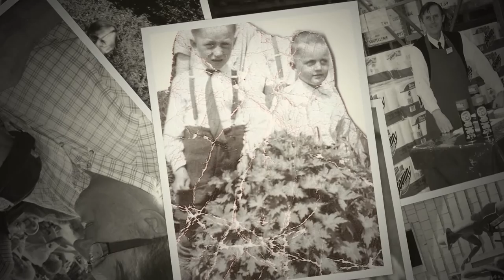Jean-Claude Paulin [26 Nov 1942 - 11 Dec 2015]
Photos souvenir de Jean-Claude ... On t'aime papa!!